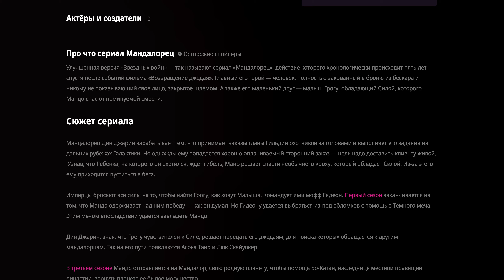Погрузись в захватывающий мир «Мандалорца»!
🌌✨ Погрузись в захватывающий мир «Мандалорца»! 🔥 Сериал, который стал улучшенной версией «Звездных войн», теперь доступен для просмотра онлайн на

Следи за приключениями Мандалорца Дина Джарина, человека в бесконечной броне из бескара, и его необычного спутника — малыша Грогу, обладающего Силой. События разворачиваются через пять лет после "Возвращение джедая" и ведут нас в захватывающий путешествия на дальних рубежах Галактики.

👉 Сериал полон загадок, сражений и невероятных открытий. Погружайся в захватывающий сюжет, где Мандо сталкивается с мистической Силой, имперцами и многочисленными опасностями.

🌟 Сериал создан гениальным Джоном Фавро, с участием Педро Паскаля в главной роли. Первый сезон вышел в 2019 году, и с тех пор фанаты получили два захватывающих спин-оффа с участием любимых персонажей.

🚀 Не упусти шанс окунуться в уникальную атмосферу «Мандалорца»! 💫